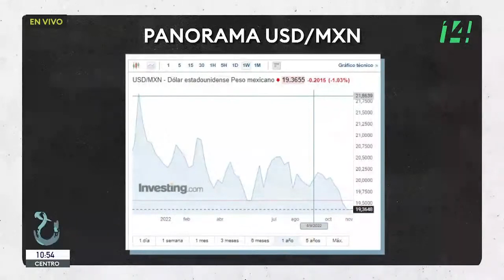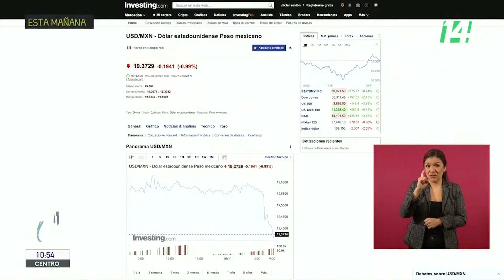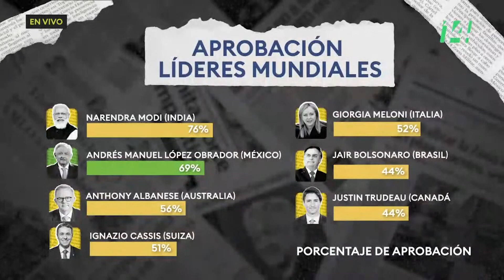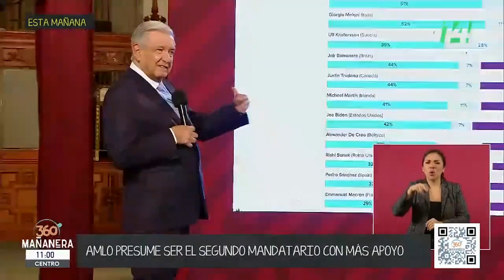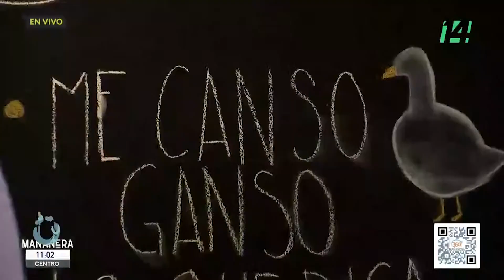Ajonjolí de todos los moles | 10 noviembre